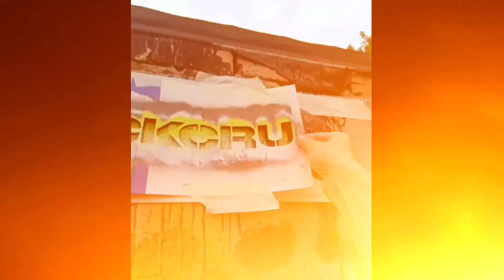КАК Я ЕЗДИЛ НА ГРАФФИТИ ФЕСТ - MAIN & DELO. ПЕНЗА. ЧАСТЬ 3. 2023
Это 3 часть граффити видео с поездки в Пензу. Граффити куски и тэги рисовали аэрозольной краской Артон.
Всё действие происходило на испорченных или легальных поверхностях, своими граффити мы перекрываем старые некачественные граффити или просто испорченные стены и наносим новый слой качественного уличного искусства, улучшая городскую среду и старые стены, за которыми никто не следит или забыли позаботится.
P.s. Если на видео рисуется граффити на чистой стене - значит мы сами ее закрасили перед рисованием.